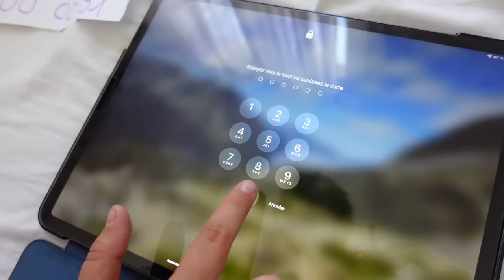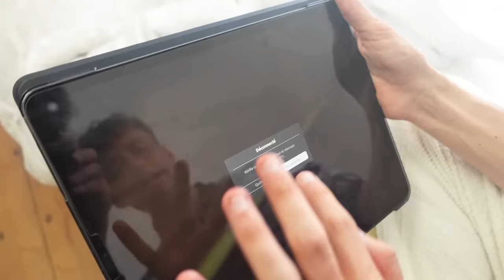PIGGY SORT DE L'ECRAN ! IL REVIENT !